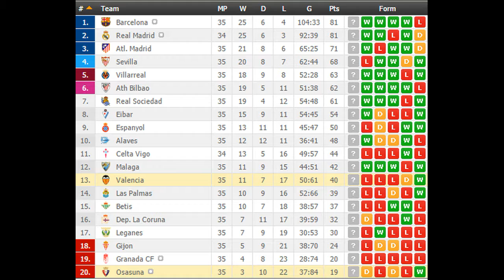Valencia vs Osasuna PREDICTION (by 007Soccerpicks.com)